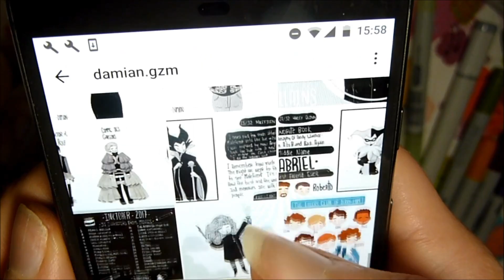Collab with Damián Zúñiga!!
So here is my collaboration with Damian :) We decided on a pig theme  and gave each other prompts. Damian's prompt to me was draw a pig drinking from a puddle. So this is what I came up with!

Please, please, please go and check out Damian! DO IT! :D